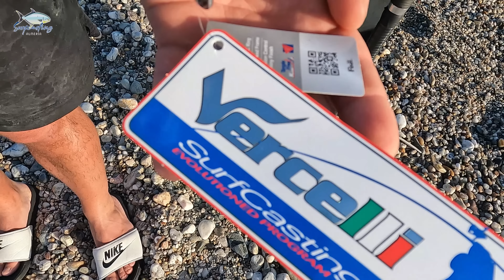💥 BOOOM 💥 PESQUERÓN Y 2ª SALIDA EN BUSCA DE LA DORADA | ESTAMOS EN RACHA CON PICADAS EN DIRECTO 💥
¡¡  𝗠𝗨𝗖𝗛𝗔𝗦 𝗚𝗥𝗔𝗖𝗜𝗔𝗦 !!

💥 𝗖𝗢𝗟𝗔𝗕𝗢𝗥𝗔𝗖𝗜𝗢́𝗡: 𝗩𝗘𝗥𝗖𝗘𝗟𝗟𝗜 💥
𝗗𝗶𝗿𝗲𝗰𝗰𝗶𝗼́𝗻: C/ Barrena 11 Aptd. 82 - Éibar 20600 (Guipúzcoa)

💥 𝗖𝗢𝗟𝗔𝗕𝗢𝗥𝗔𝗖𝗜𝗢́𝗡: 𝗦𝗘𝗥𝗩𝗜𝗖𝗘𝗕𝗢 💥
𝗗𝗶𝗿𝗲𝗰𝗰𝗶𝗼́𝗻: Paseo Fueros 16 - Barakaldo 48901 (Bizkaia)
*𝗜𝗠𝗣𝗢𝗥𝗧𝗔𝗡𝗧𝗘: Empresa Mayorista de Cebo que 𝗦𝗢́𝗟𝗢 vende a tiendas de pesca autorizadas y a grandes superficies que lo distribuyan, 𝗡𝗢 vende a clientes finales.

💥 𝗖𝗢𝗟𝗔𝗕𝗢𝗥𝗔𝗖𝗜𝗢́𝗡: 𝗗𝗘𝗣𝗢𝗥𝗣𝗘𝗦𝗖𝗔 💥
𝗗𝗶𝗿𝗲𝗰𝗰𝗶𝗼́𝗻: C/ Lentisco 41 Local 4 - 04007 (Almería)

🎵 𝗠𝗨́𝗦𝗜𝗖𝗔 🎵